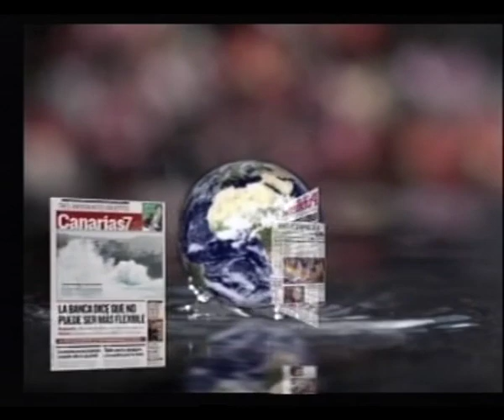LOS DESAYUNOS DE CANAL 13 DIGITAL nº1319: Entrevista a Juan José Cardona.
El Alcalde de la ciudad de Las Palmas de Gran Canaria, D. Juan José Cardona González ha sido entrevistado por Marian Quintana en el programa " Los Desayunos de Canal 13 Digital"